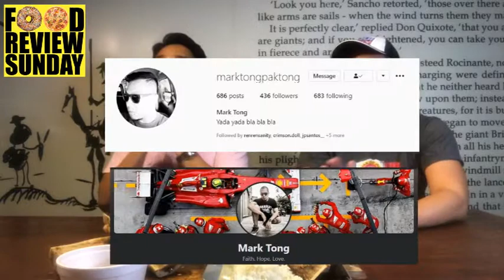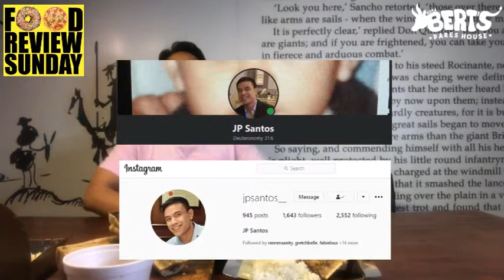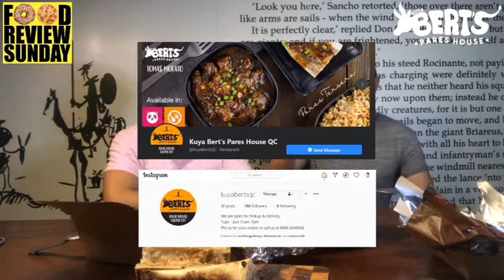[FOOD REVIEW SUNDAY] KUYA BERT'S PARES HOUSE - QC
Kuya Bert's Pares House, known for its humongous bone marrow finally opened up for franchising and we visited their new branch in 106B Scout Gandia Street, Quezon City, Philippines. Kuya Bert's invited us over and made us taste exclusively their signature beefpares and their new dishes which are the parescanton and beefsinigang. All served with their extra-large bonemarrow. Did I like it? It's for you to find out. On this episode, I am joined with my best friends JP Santos and Mark Tong (who is also the proprietor of the Kuya Bert's Pares House QC Branch). Enjoy!

[NOTE]: Settings and graphics were adjusted to fit the 19:6 Aspect Ratio for YouTube. You may enjoy the [Original HD] video of this episode on this

[KUYA BERT'S PARES HOUSE - QC] - 106B Scout Gandia Street, Quezon City, Philippines.

Music: [A] Lofi Type Biscuit by Lukerembo [B] Lakey Inspired Chill Day [C] Repe_T - Chill

Images: CTTO